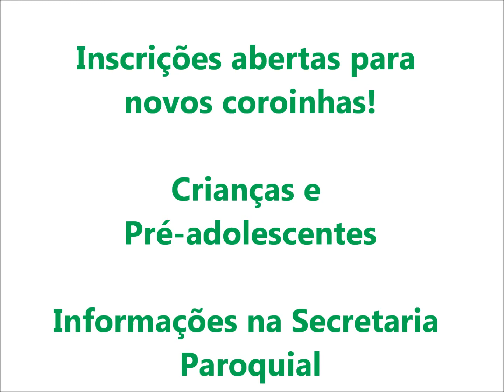Mural Digital 3 2013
Mural Digital 03 2013
Paróquia São Paulo Apóstolo
Rua Barão de Ipanema, 85 - Copacabana - RJ